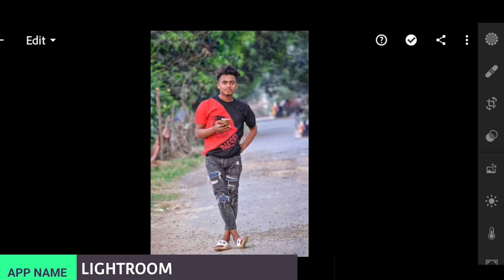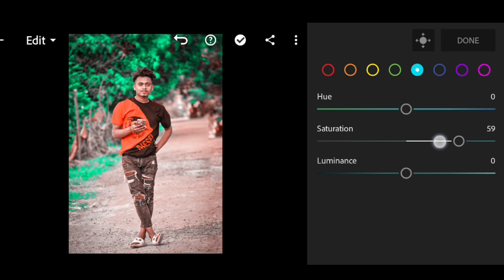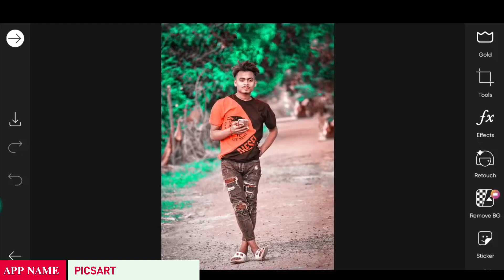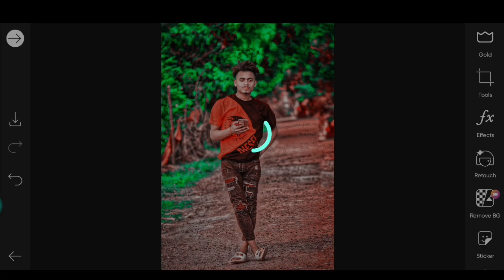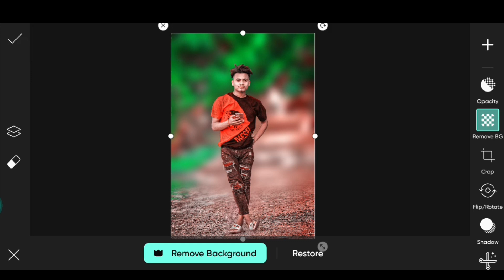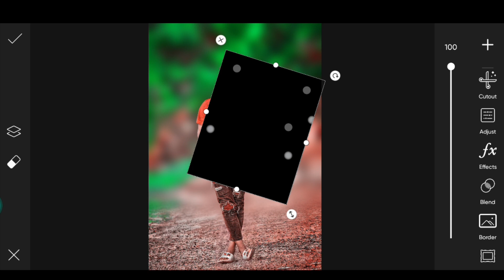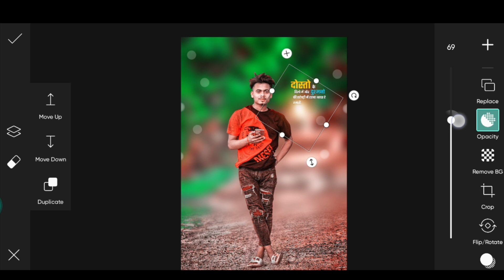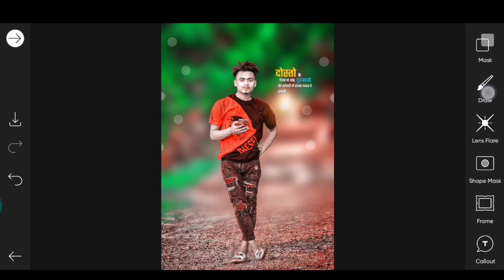New cb background photo editing | Cb photo editing picsart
Your queries ✅

only cb photo editing
picsart se cb editing kaise kare

High quality me face smooth kaise kare

🔰🔰🔰 USE APP FOR VIDEO  🔰🔰🔰
1. Lightroom
2. PicsArt

Hashtags...